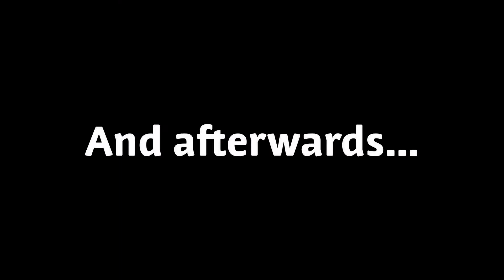AXELL HODGES BREAKS X GAMES RECORD!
Fun little trip to the x games :) It was an up close and personal look at the riders!